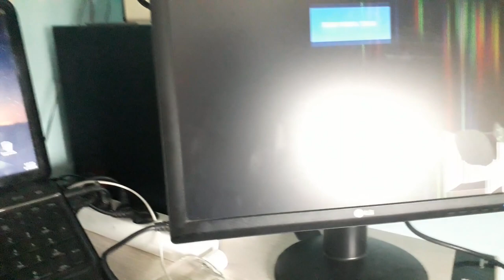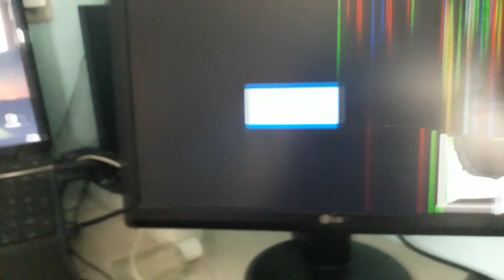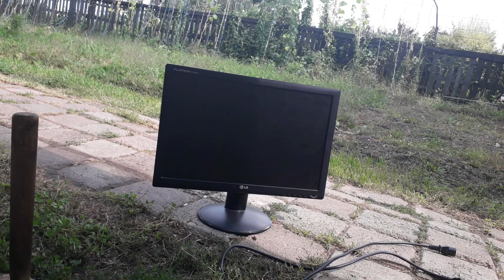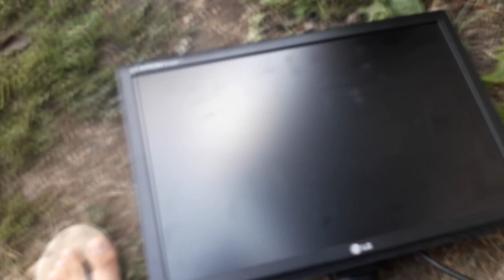MI-AM SPART MONITORUL